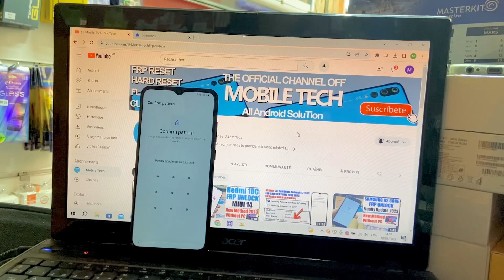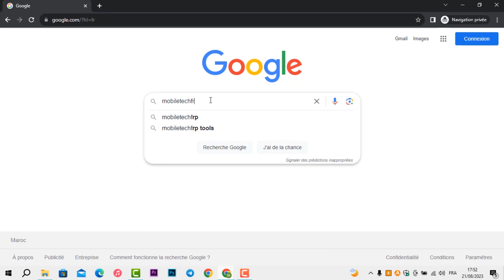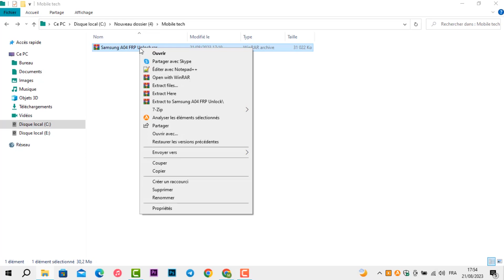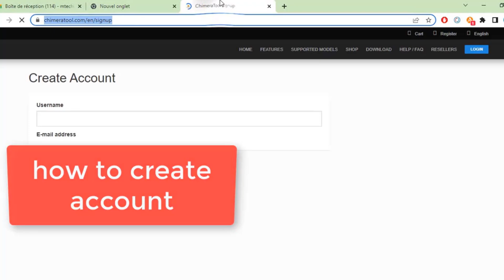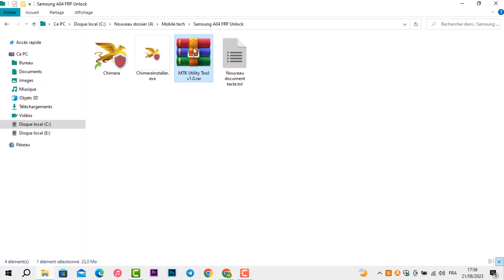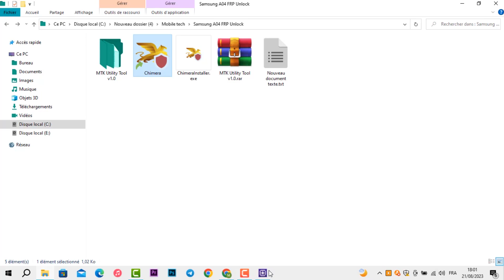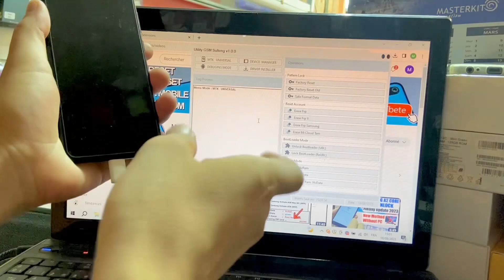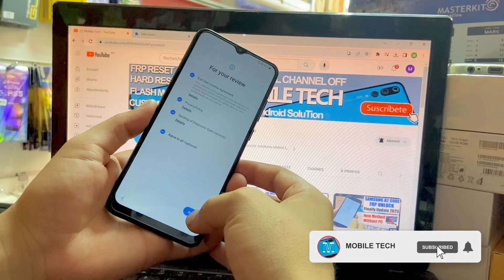Samsung a04 FRP Bypass Android 13 NO Code *#0*# | Samsung a045F Google Account Unlock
How To Bypass Frp Samsung Galaxy A04 SM-A045F Google Account Bypass Android 13.

Mobile Tech,